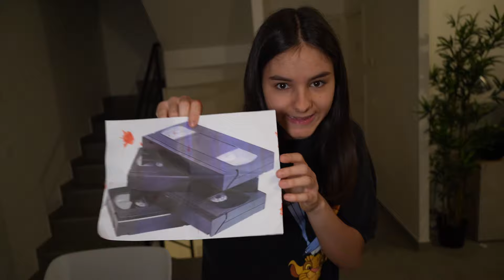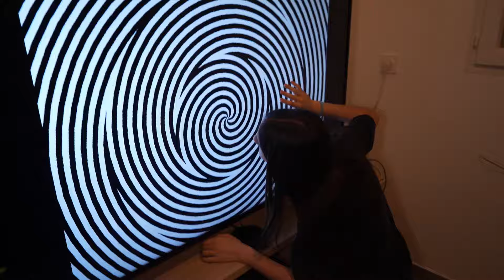NE JAMAIS COMMANDER LE HAPPY MEAL AMANDA THE ADVENTURER À 3 HEURES DU MATIN ! (ça tourne mal...)